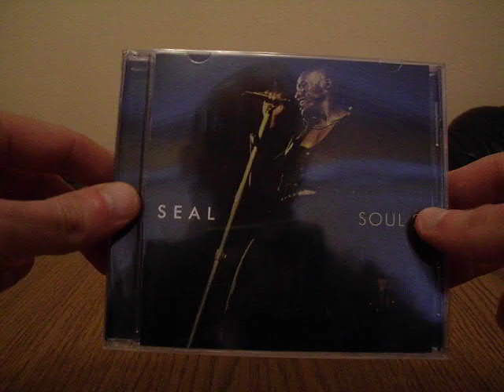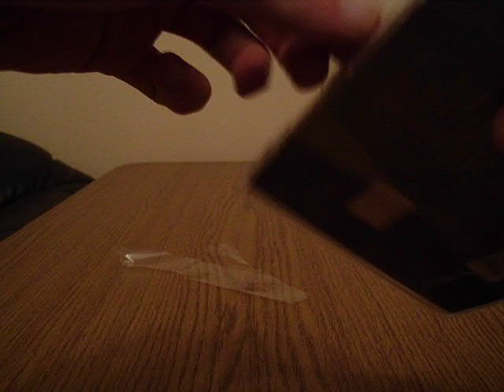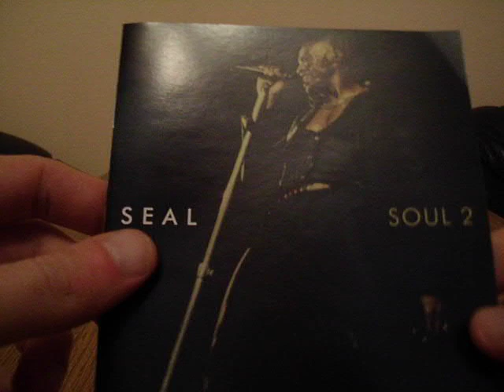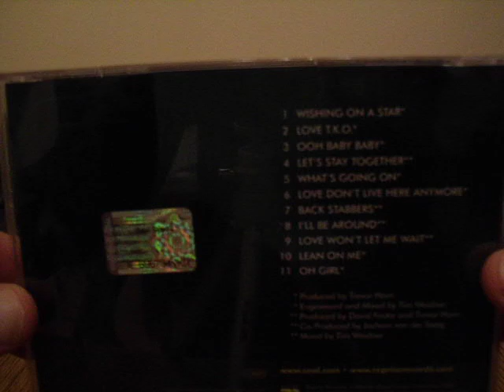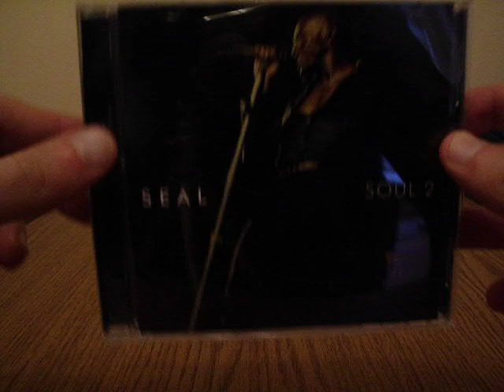Seal - Soul 2 CD album (2011) UNBOXING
My unboxing/unpacking of Seal - Soul 2 (2011)

TRACKS ON CD:

1. Wishing On A Star
2. Love T.K.O.
3. Ooh Baby Baby
4. Let's Stay Together
5. What's Going On
6. Love Don't Live Here Anymore
7. Back Stabbers
8. I'll Be Around
9. Love Won't Let Me Wait
10. Lean On Me
11. Oh Girl